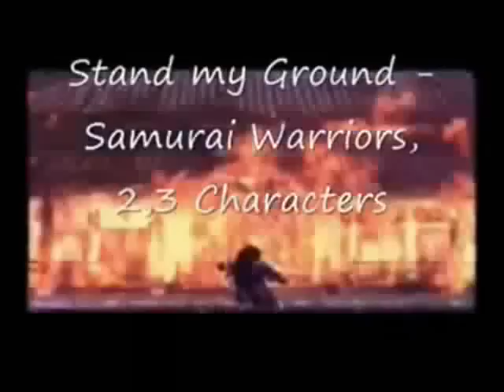Stand My Ground (Within Temptation) feat. Samurai Warriors Series 1-4 (Tecmo Koei) MV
FOOTAGE:
Samurai Warriors 3 , 2 , and 1

SW1- 3 Characters:
Yukimura Sanada
Nagamasa Azai
Mitsuhide Akechi
and Nobunaga Oda.

SW Couples:
Yukimura Sanada  x Kunoichi
Nagamasa x Oichi

"If there is no Destruction, there is no Recreation"
--Nobunaga.

"If there is no War, There is Peace."
--Mitsuhide.

"Without changing the people, there will be no end the Chaos."
--Nobunaga.

4 warriors fight each other to achieve their will.
One is for revenge, Other is for Honor.
One is for Peace, Other is for Destruction.

"To achieve peace, there must be a sacrifice,
In order to live in a better community, one must fight each other,
If there is no War there is no change, if there is no change, there is no Peace, if there is no peace... There is destruction for living w/o Love.
In order to stop that war, one must die... and one shall live to lead."

Song:
Stand My Ground - Within Temptation

Lyrics on caption